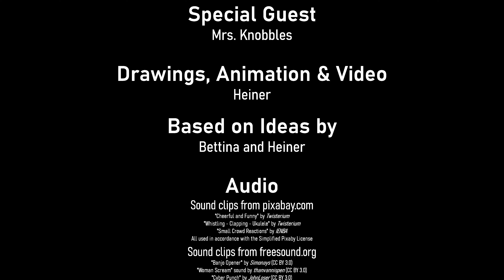Mr. Knobbles Does "Lemmings"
Final Version

"Cheerful and Funny" by Twisterium
"Whistling - Clapping - Ukulele" by Twisterium
"Small Crowd Reactions" by IENBA
All used in accordance with the Simplified Pixaby License

"Kicking Door" sound by qubodup (CC0 1.0)
"Slamming Door" sound by altfuture (CC0 1.0)
"Punch in Skin" sound by wixnarara (CC0 1.0)